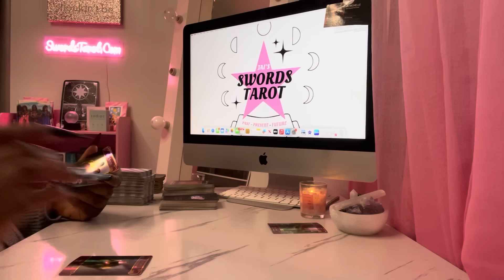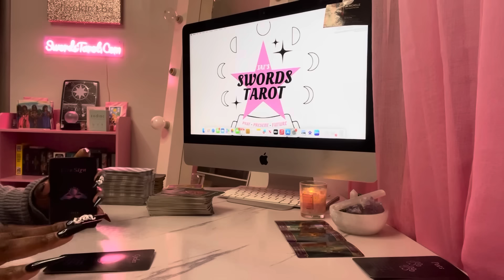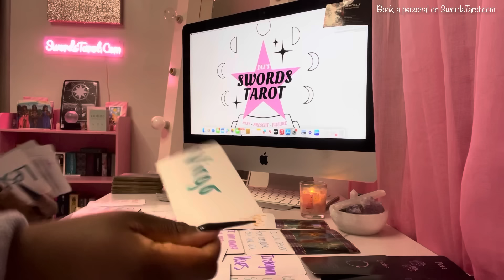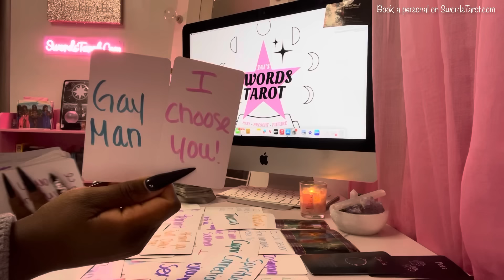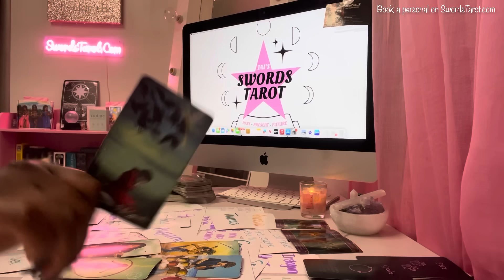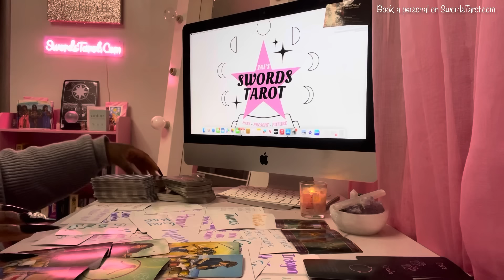AQUARIUS ♒️ THEY ARE SCARED YOU WILL REJECT THEM IF THEY COME FORWARD 😶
aquarius,
aquarius tarot,
aquarius tarot today,
aquarius today,
aquarius may tarot 2024,
aquarius june tarot 2024,
aquarius love,
aquarius love tarot,
aquarius and company,
aquarius april tarot 2024,
aquarius and company tarot,
aquarius astrology,
aquarius and scorpio,
aquarius and pisces,
aquarius april horoscope 2024,
aquarius and leo,
aquarius and gemini,
aquarius april,
aquarius by aquarius,
aquarius by aquarius tarot,
aquarius be like,
aquarius baba jolie,
aquarius black cologne,
aquarius by the 5th dimension,
aquarius belongs with,
aquarius blue rose tarot,
aquarius birthstone,
aquarius dark side